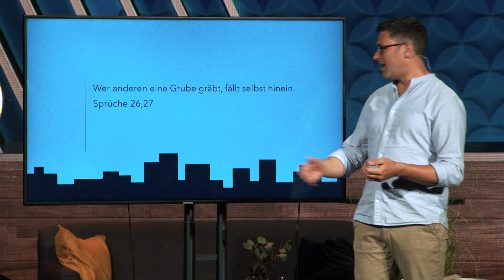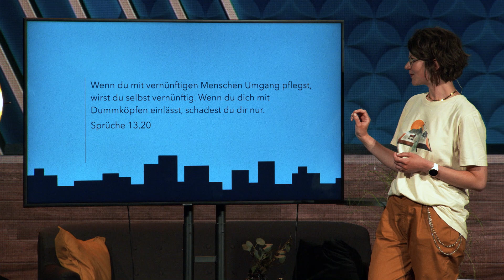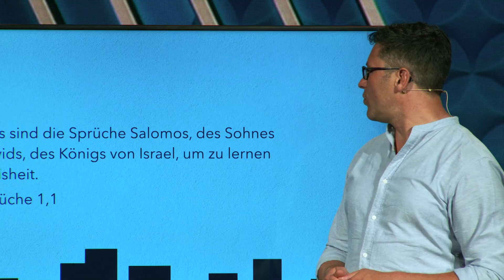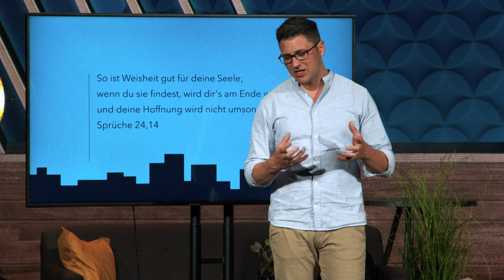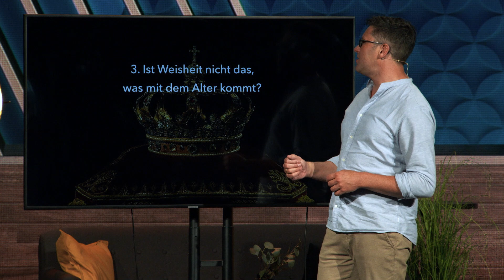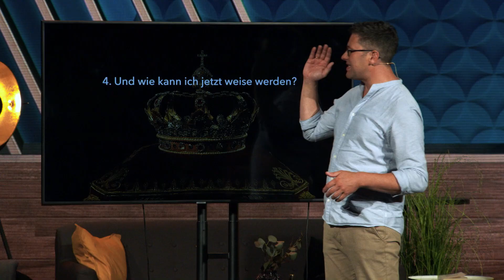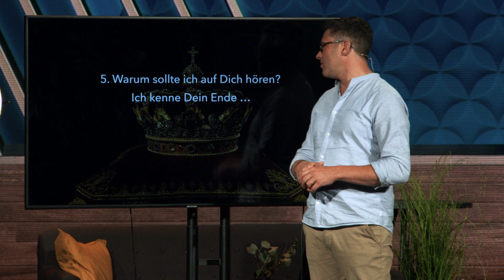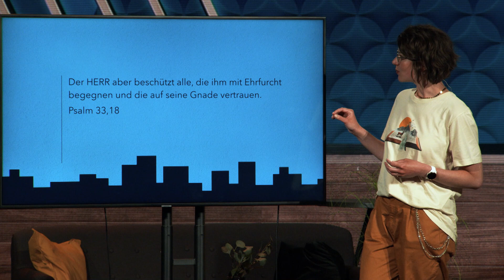Lifehacks – Jeder kann weise werden | Daniel Heer & Vanessa Friesen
"Hätte ich das mal früher gewusst …" Kennst du das auch: Manchmal hättest du die eine oder andere Erfahrung gar nicht machen müssen. Gut, dass die Bibel ein echter Erfahrungsschatz ist - gerade das Buch der Sprüche beinhaltet ganz praktisches Werkzeug für deinen Alltag, eben echte Lifehacks.

Ab sofort werden wir zur Online-Church! Zusammen finden wir neue Wege verbunden zu bleiben. Live Online-Gottesdienst jeden Sonntag 11:00 Uhr und 18:30 Uhr direkt über die Homepage.

Dieser Podcast wird durch Spenden möglich gemacht. Wenn du möchtest, kannst du diese Arbeit per Paypal mit unterstützen.